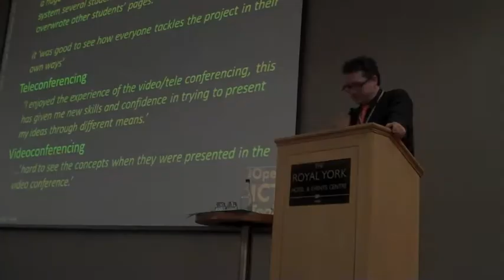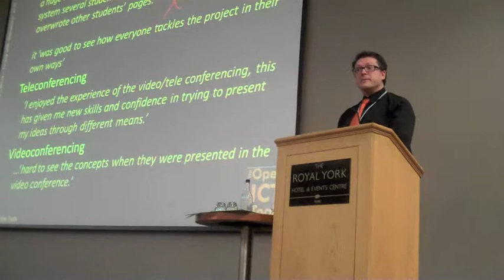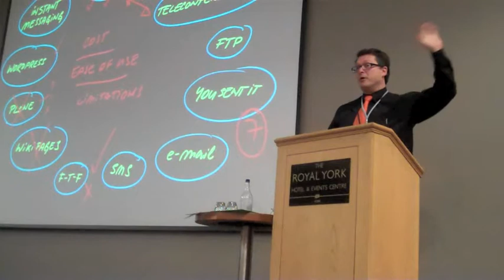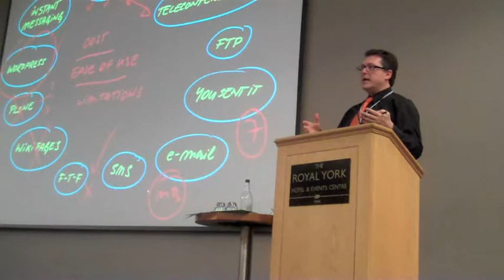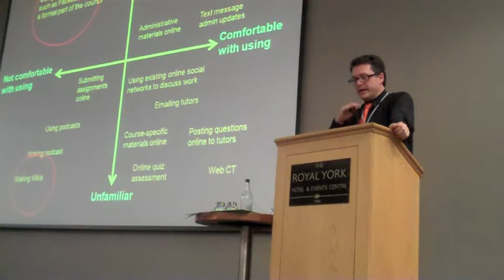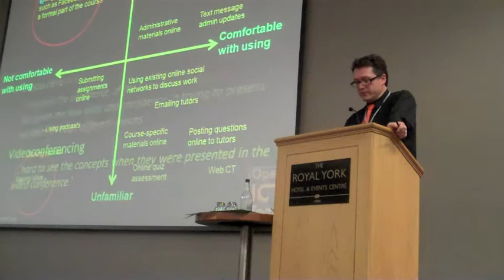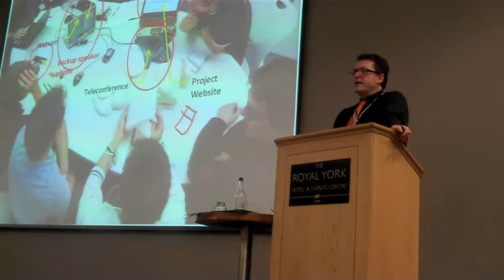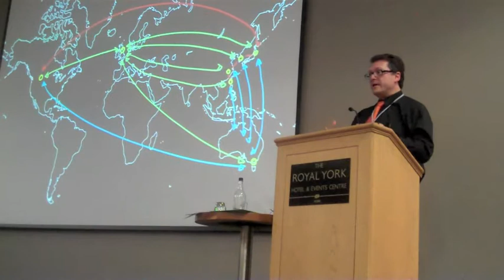Erik Bohemia Exploring the Tools Part 2